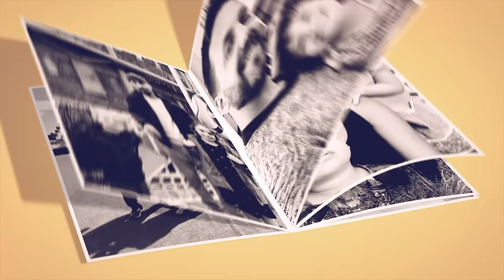Familjen reser till Grekland VLOGG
I reklamsamarbete med TUI.

Följ familjen på resa till Grekland från Malaysia. Vi flyger från Kuala Lumpur International Airport och har två mellanlandningar innan vi landar på ön Rhodos ett dygn senare. Alma och Harry har blivit vana att resa långt och det mesta går på rutin konstaterar föräldrarna, mamma Joanna och pappa Axel. Barnen har även förmågan att kunna roa sig och leka nästan var som helst utan leksaker.
Den första flighten är över natten och vi sover i några timmar. Vi äter frukost innan vi landar i Istanbul och lunch på Atens flygplats. Otroligt nog kom bagaget med oss hela vägen.
Från Rhodos flygplats är det en kort bilresa till vårt hotell, TUI family Life Atlantica Aegan Park. Vi har ett rum i markplan med direkt utgång till poolen. Det är svensk sommarvärme och det känns skönt att vara på ett hotell med många barn. Både Alma och Harry har saknat kompisar.
Vi inledde vår långa resa i samarbete med TUI i Thailand och vi kommer att avsluta resan i samarbete med TUI i Grekland. Det känns jättebra!
Tack för att du har tittat på den här videon. Fortsätt ställa frågor till oss, andra kommentarer är givetvis också välkomna. Lämna gärna en tumme upp eller ner så att vi vet vad du tycker om den här videon.